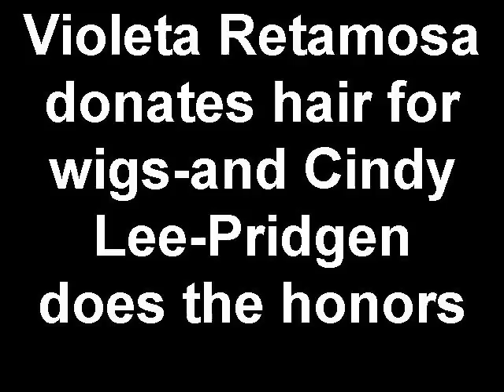Cindy's Cuts Part 2: Violeta Retamoza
Duramed FUTURES Tour pro Violeta Retamoza joins fellow Tour member Cindy Lee-Pridgen in donating hair for wigs for cancer patients. And Cindy does the honors herself at the Duramed Championship in Mason, Ohio.